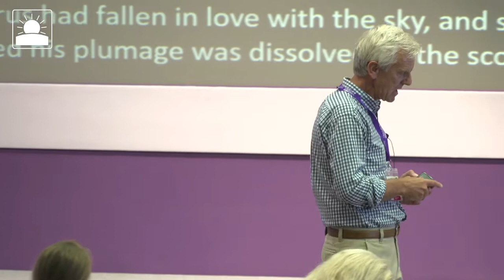Prof Eugene Sadler-Smith - Hubristic Leadership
This session was filmed as part of Summer School 2018.

Eugene Sadler-Smith, BSc, PhD, FCIPD, FRSA, FAcSS, is a professor of Organisational Behaviour, Surrey Business School, University of Surrey, UK. His current research interests are intuition and hubris in organisation, management and leadership.

Cafodd y sesiwn ei ffilmio fel rhan o’n Ysgol Haf 2018. I gael rhagor o wybodaeth, ewch i

Mae Eugene Sadler-Smith, BSc, PhD, FCIPD, FRSA, FAcSS, yn Athro Ymddygiad Sefydliadol yn Ysgol Fusnes Surrey, Prifysgol Surrey, y DU. Mae ei ddiddordebau ymchwil presennol yn cynnwys greddf a rhyfyg mewn sefydliad, rheolaeth ac arweinyddiaeth.